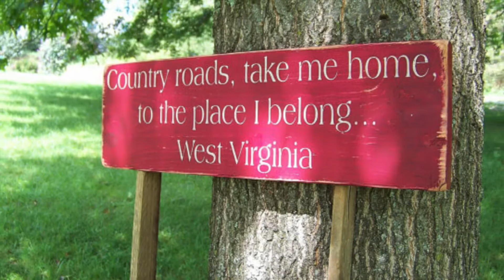Ghosts on the Mountain- prose by Jeremy Webb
This bit of prose was inspired by my recent trip to Gilmer County, West Virginia. Job's Temple is on the National Registry of Historic Sights.